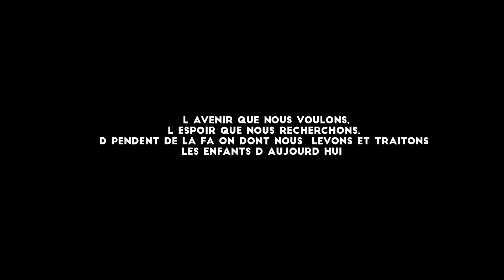Phatiah - Leader de demain (Leaders of Tomorrow)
Music video by Phatiah performing Leader de demain (Leaders of Tomorrow).